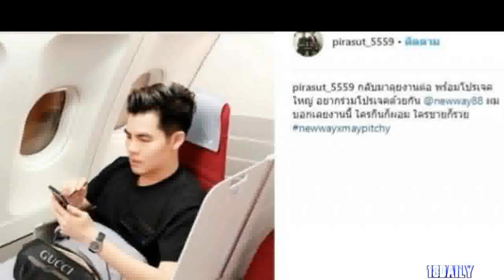เอ็มหนุ่มใหม่เมย์! เผยแล้ว ความสัมพันธ์กับเมย์ พร้อมแฮชแท็กที่รู้เลยว่า อีกไม่นานเปิดตัวแน่นอน!!